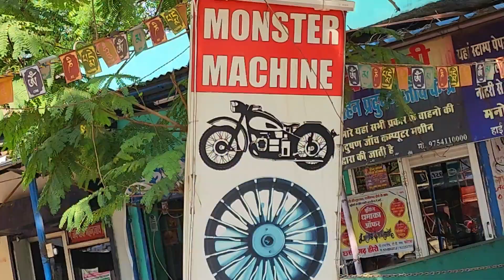Splendor Alloy wheel / Splendor Modification / Korba Chhattisgarh